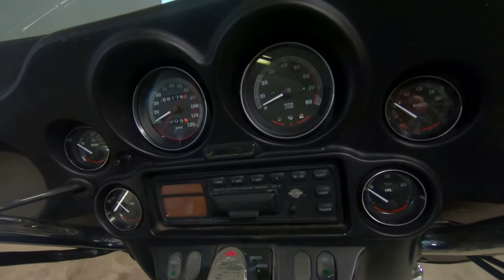1999 HARLEY-DAVIDSON ELECTRA GLIDE CLASSIC - Used Motorcycle For Sale - Milwaukee, WI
Please visit Suburban Motors Harley-Davidson to view this Used Blue/Silver 1999 HARLEY-DAVIDSON ELECTRA GLIDE CLASSIC for sale near Milwaukee, Wisconsin.

Stock#:  22554B

Description:
This Used 1999 Harley-Davidson Electra Glide Classic FLHTCI Motorcycle is for sale at Suburban Motors Harley-Davidson located in Thiensville, Wisconsin.